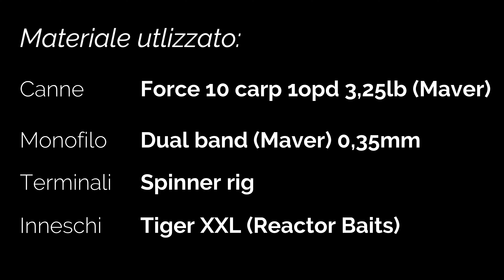Hot Summer Carpfishing - Ostellato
Un'estate caratterizzata da temperature roventi, scarse piogge e giornate al limite della sopportazione. Ma la passione non ha limiti e quindi si va!!! Sul canale di Ostellato nei mesi estivi la ricerca dei grossi esemplari di amur, almeno per quello che mi riguarda, la fa da padrona.
Come innesco ho utilizzato esclusivamente le Tiger XXL che vi avevo presentato in questo video: